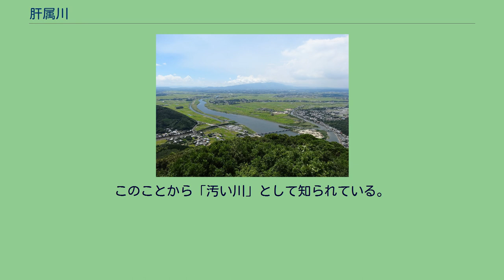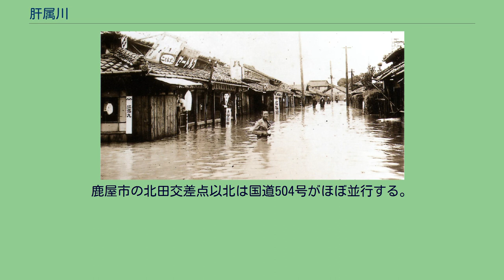肝属川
下流域（肝付町・東串良町） 肝属川（きもつきがわ・肝付川とも表記）は、鹿児島県南東部、大隅半島中部を流れ太平洋に注ぐ肝属川水系の本流で、一級河川である。
上流部を鹿屋川と称する。
「肝属川」の川の名前は「肝属郡」の郡名に由来する。
大隅半島西部、高隈山地の御岳東麓に発し、笠野原西部を南流。
旧吾平町北部で姶良川を併せると共に東流へ転じ、肝属平野南部をなぞりつつ志布志湾に注ぐ。
流域の広範囲にシラス台地が分布する。
200万年ほど前に高隈山地の形成とともに肝属川も形成される。
当時は源流からそのまま東流していたが、約2万5千年前に発生した入戸火砕流により笠野原台地が形成。
この結果、現在の鹿屋市吾平町方面へ南流するようになった。
その後の海面低下につれ河口は東に移動、同時に沖積平野も形成されていった。
弥生時代には王子遺跡（鹿屋市王子町）といった集落が、古墳時代には唐仁古墳群や塚崎古墳群などの大規模古墳群が形成された。
江戸時代までは河口域の柏原（かしわばる）や波見（はみ）が貿易港として機能していた。
明治以前において下流部は蛇行が激しく堤防がほとんどない原始河川に近い状態であった。
このため大雨が降るたびに氾濫原の平野全体が水没する有様であった。
1914年（大正3年）の桜島大正大噴火によって流域に大量の火山灰が降り積もり、河床が上昇し危険な状態となったため1915年（大正4年）から住民の手によって改修工事が始められたが水害を抑えることができず、堤防の建設と流失が繰り返された。
大水害により串良町中心部は冠水した（その他の画像はウィキメディア・コモンズを参照） 1918年（大正7年）からは県が、1937年（昭和12年）から国が主体となり本格的な改修工事が始まったが、1938年（昭和13年）10月15日に台風による大水害が発生し、死者278名、行方不明者177名の大惨事となった。
このため改修計画は大幅に変更され蛇行の直線化が進められることになった。
工事は長期計画で行われ、1963年（昭和38年）にほぼ完成した。
1967年（昭和42年）5月25日に一級河川に指定され、1996年（平成8年）には鹿屋市内のシラス台地を貫く鹿屋分水路が完成している。
度重なる改修工事によって直線化が進んでいるが、市・町境や自然堤防に立地する集落の分布に往時の面影をみることができる。
2020年7月の豪雨（令和2年7月豪雨）では鹿屋市祓川町の大園橋に流木などが引っ掛かり、川の周辺9戸が床上浸水する一因となった。
大園橋は1904年（明治37年）建造の石造二重アーチ橋（全長30m、幅約3m）で鹿屋市の指定有形文化財であるが、今後も河川が氾濫するおそれがあるとして文化財指定の解除が諮問されており撤去が検討されている。
肝属川は水質の指標のひとつ、BOD値が高く（2005年は1.8）、九州の一級河川では最下位を記録することもある。
このことから「汚い川」として知られている。
汚染の原因として畜産関連の排水、下水道の未整備（1999年時点では鹿屋市の一部を除く全地域）などが挙げられる。
姶良川 35本の支流がある。
市町名は流域の自治体。
鹿屋市の北田交差点以北は国道504号がほぼ並行する。
1987年3月14日までは鹿屋市街以東を国鉄大隅線が並行していた。
（上流より）